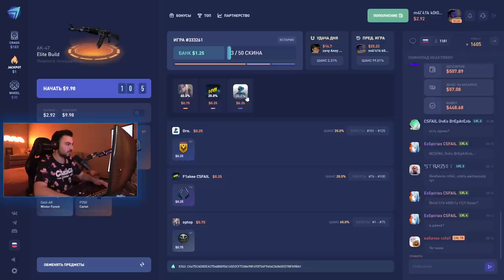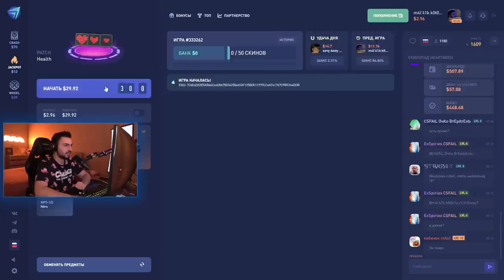11 КАТОК ЗА 24 ЧАСА // ДОРОГА К 3000ELO FACEIT #2 (CS:GO)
Это уже вторая часть рубрики "Дорога к 3000ELO FACEIT". 11 каток за день - это стоит ролика, результат без спойлеров. Первый выпуск